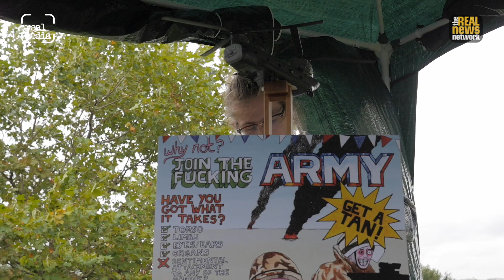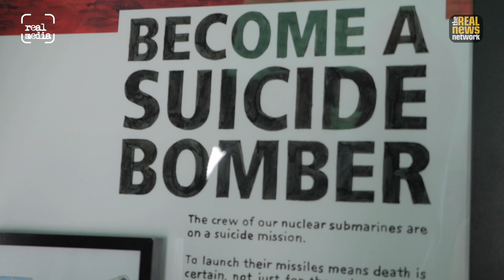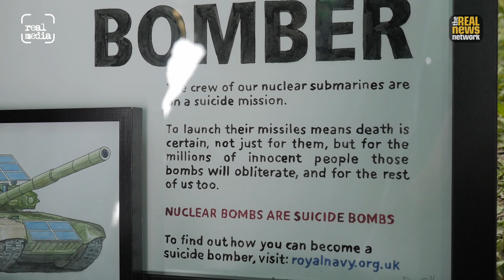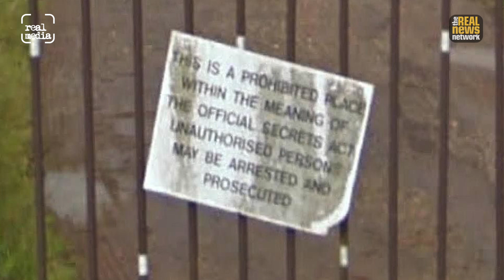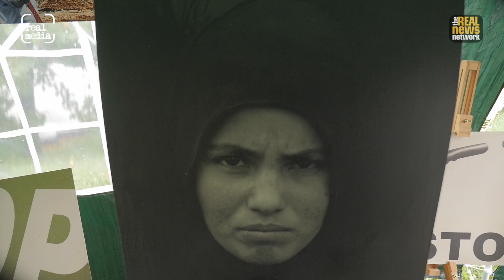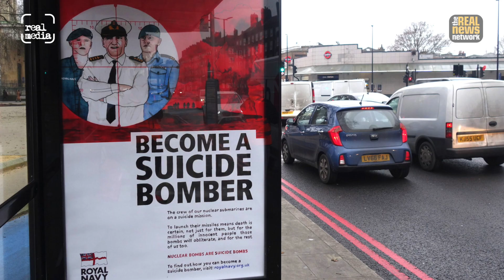Art & Militarism at DSEI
From the 'Conference at the Gates' organised by 'Stop The Arms Fair', this is an edited peek at a workshop on art and militarism. It was held in a gazebo that provided some shelter from the rain during protests against the 2017 Defence and Security Equipment Insternational (DSEI) arms fair taking place at the Excel Centre in east London.

Introduced by Dr. Rhys Crilley, and surrounded by representative artworks, Lewis Bush, Darren Cullen, Peter Kennard and Cat Phillipps spoke about their anti-militarist work and discussed the power of art with an appreciative audience.